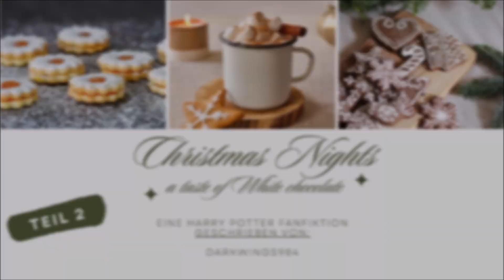(2/2) (Drarry) Christmas Nights - a taste of white chocolate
▽ Aufklappen ▽

Harry Potter liebte Schokolade und er war offensichtlich nicht der Einzige.

WO IHR MICH FINDEN UND ERREICHEN KÖNNT:
UNTERSTÜTZEN ODER EINE KLEINE FREUDE MACHEN
🌟Amazon Wishlist

Deck the Halls von Jingle Punks